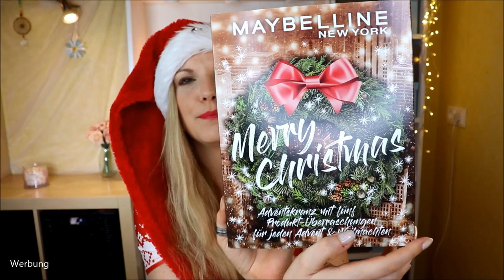MAYBELLINE ADVENTSKRANZ 2020 | Make it real together | Unboxing & Verlosung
SPOILERALARM! Ich öffne in diesem Video alle 24 Türchen!!!

Heute ist der Maybelline Adventskranz dran.
Hier erhalten wir in 5 Boxen mit dekorativer Kosmetik :)

Verfügbare Adventskalender findest du in meiner Instagram Story, wo ich die ganzen Adventskalender als Highlight angepinnt habe.

Ganz aktuell verfügbar: *
Essie Adventskalender

Auf meinen Lippen: the body shop Shine Lip Liquid – Cherry Gum

♡ Schreibe mir einen lieben Kommentar unter dieses Video mit MAYBELLINEADVENT

Liebe Grüße
Claudi